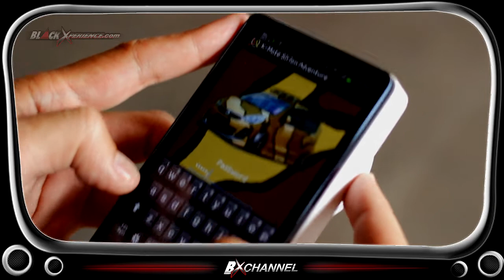Daihatsu Sirion Adventure Jip Look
Berawal dari keinginan memodifikasi dengan konsep unik dan berbeda, akhirnya Sirion Adventure melandasi ubahan hatchback ini. Klik disini untuk detail